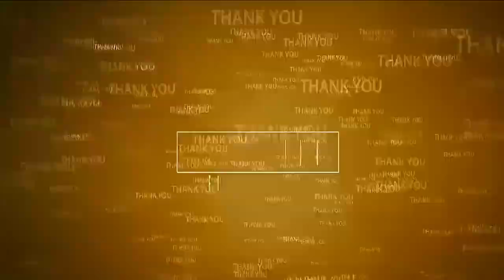రాపూరులో బాబు షూరిటీ - భ‌విష్య‌త్‌కు గ్యారెంటీ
- ఇంటింటికెళ్లి వైసీపీ అరాచ‌కాల‌ను వివ‌రించిన టీడీపీ నేత‌లు